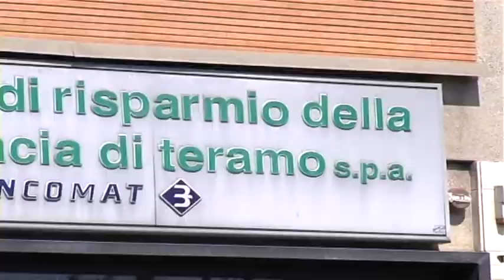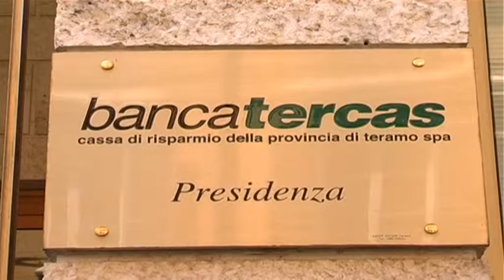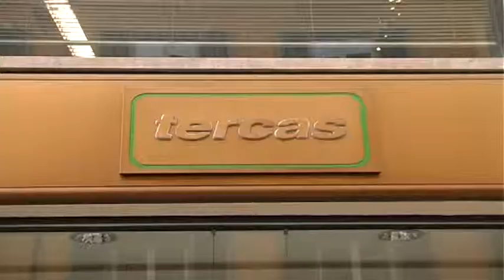Editoriale Banca Tercas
Da oggi la Banca Popolare di Bari, ufficialmente, è la nuova proprietaria di Banca Tercas e Banca Caripe. Finisce un'era di risparmio e finanza e l'Abruzzo si scopre piu povero.